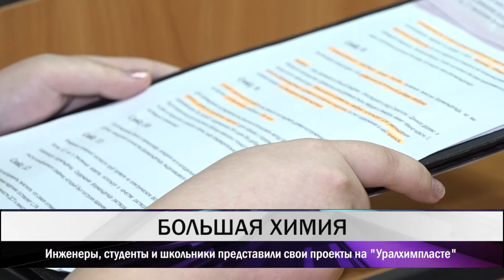В Нижнем Тагиле состоялась конференция "Большая химия - панорама перспектив"